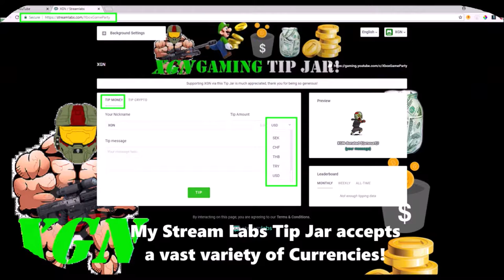Halo 5 H2BR Slayer, Featured 2XP playlist gameplay!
Halo 5 H2BR Slayer, Featured playlist gameplay Montage with Railgun 2 for 1 shot, assassinations and clutch wins! Crazy gameplay from H2BR Slayer, social playlist in Halo 5 Guardians.